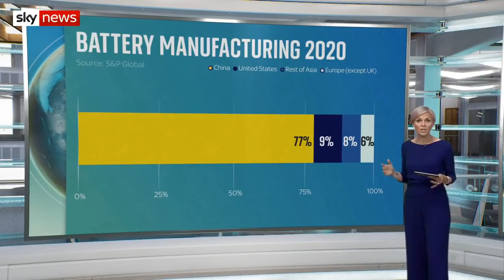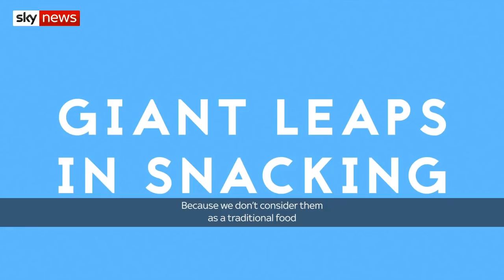Green energy race for lithium exploration sites across UK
Find out how satellites are detecting climate change from space and the rush for lithium mining sites in the UK to help transition to store energy in batteries.

Plus, how eating insects could save the planet.

and download our apps